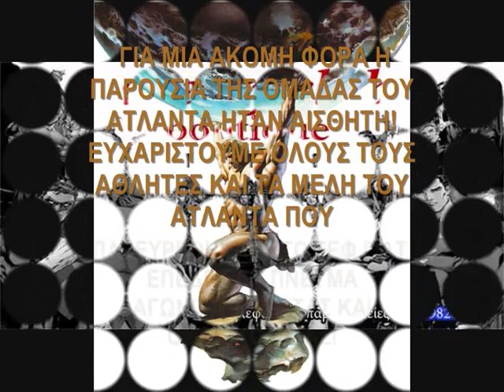Α ΦΑΣΗ Πανελλήνιας Λίγκας IPL Hellenic Deadlift Cup 2015 BINTEO